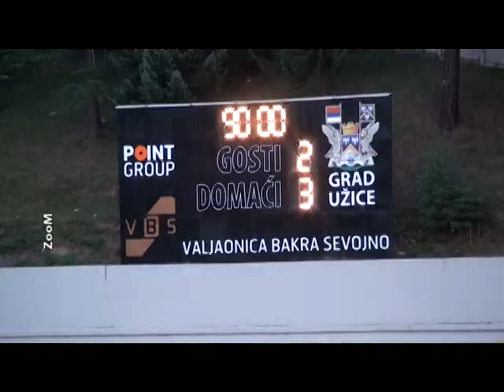2012. 07. 30. - Uzice - Sloboda Point - Enosis Paralimni 3-2 - Pripremna utakmica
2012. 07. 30. - Uzice - Sloboda Point - Enosis Paralimni 3-2 - Pripremna utakmica - Najzanimljiviji detalji

Snimak je rezultat rada ekipe Agencija "Zoom" čiji mi je vlasnik Zoran Đurović odobrio postavljanje oog snimka.